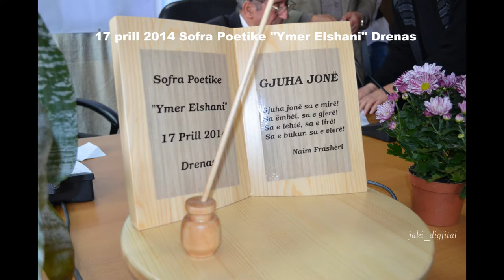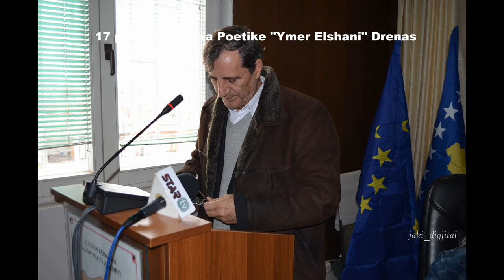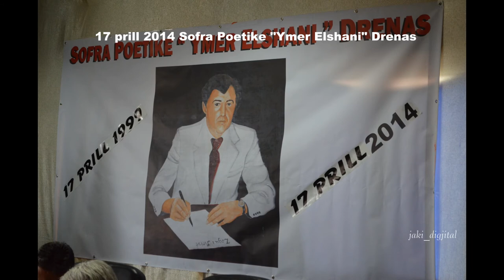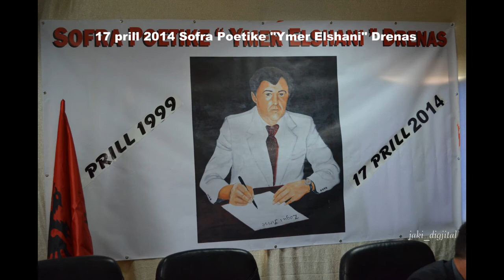17 pril 2014 Sofra Poetike Ymer Elshani Drenas